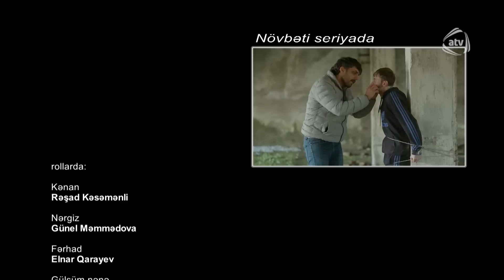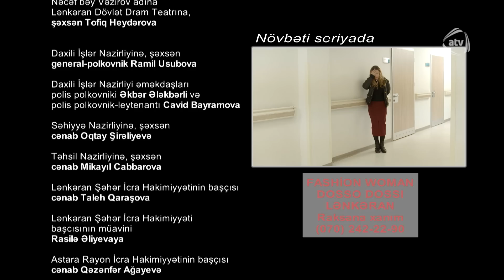Günəşim ol (56-cı bölüm)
Günəşim ol serialının bütün bölümlərini YouTube-da izləmək üçün rəsmi kanalımıza abunə olun

Azərbaycan, 2016

Baş prodüser: Yaşar Əhmədov

Rejissor: Şahin Qəhrəman
Ssenari müəllifləri: CaviDan, İlqar Fəhmi (əsər müəllifi)
Operator: Mirəhməd Eminov
Rəssam: Gülnar Hətəmova
Bəstəkarlar: Eldar Mansurov, Natiq Qəzənfəroğlu

Rollarda

Rəşad Kəsəmənli - Kənan
Günel Məmmədova - Nərgiz
Elnar Qarayev - Fərhad
Zemfira Nəcəfova - Gülsüm nənə
Elxan Quliyev - Süleyman
Miraslan Ağayev - Qafur
Günel Abbaszadə - Gülçin
Qızılgül Quliyeva - Gülzar
Məqsudə Əliyeva - Zərnişan
Şəbnəm Hüseynova - Nüşabə
Emil Rzayev - Natiq
Aysel Cahangir - Leyla
Orxan Cahangir - Rəşid
Sucəddin Mirzəyev - Ədalət
Qafar Cəfərov - Aslan